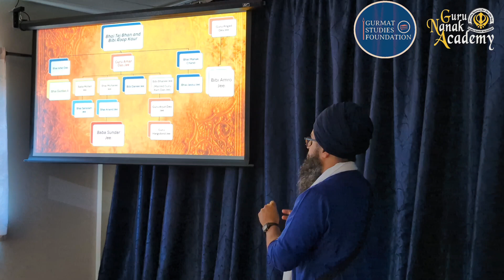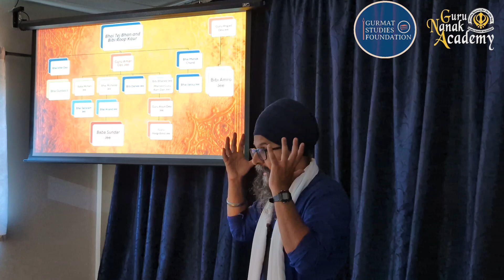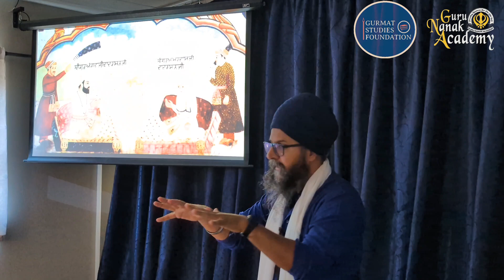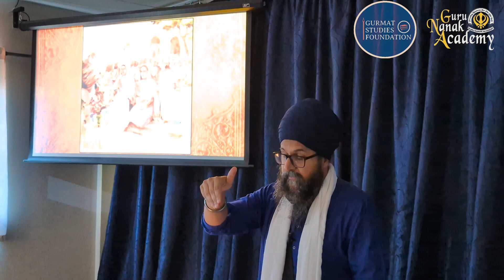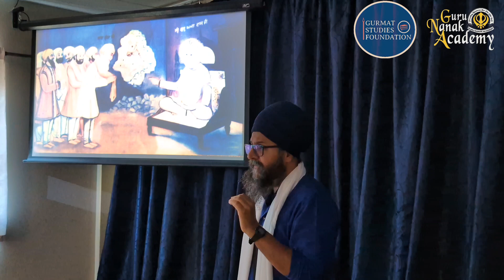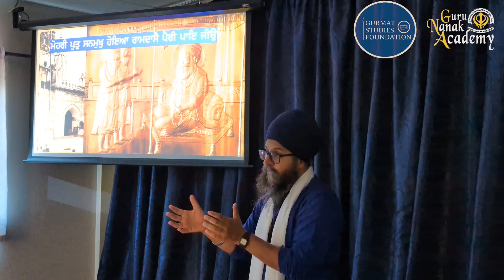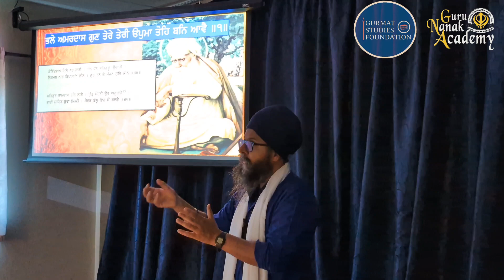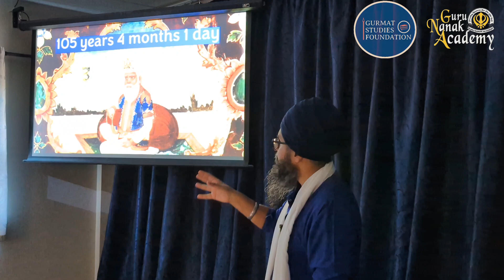Bhai Pardeep Singh - Joti Jot Guru Amar Das Ji - Sept 15 2024